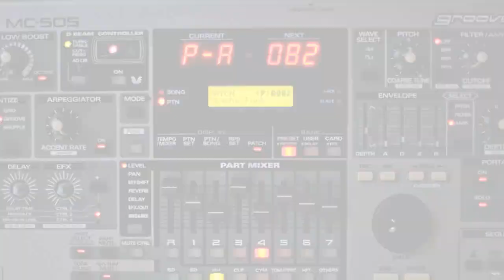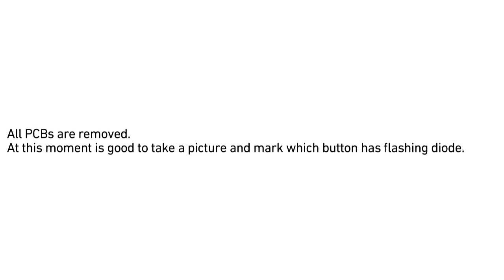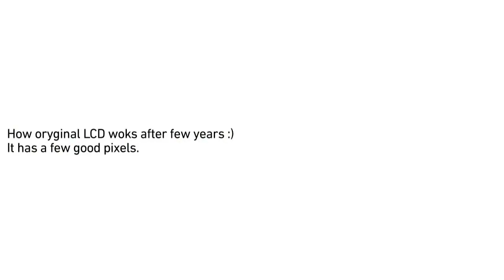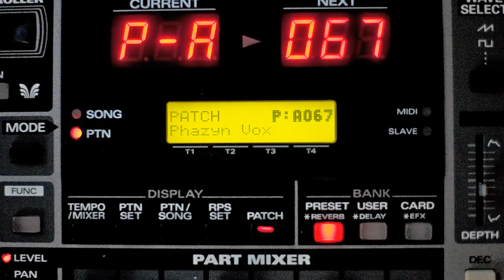ROLAND MC-505 repair. LCD and potentiometers replacement with LOW COST spare parts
ROLAND MC-505 groovebox repair. LCD and potentiometers replacement with LOW COST spare parts. I used WC1602(A) LCD for replace. All schematics are easy to find in google. For 505 service manual check wikipedia.
Probably most of 2x16 alphanumeric LCD based on hd44780 controller will be working with MC-505.

You don't need to spend a lot of money on service or expensive spare parts. Price for this LCD is about 4-5 euro with yellow backlight and around 10 euro with blue backlight.

Please verify all information (wiki) with schematics and remember that I am not responsible for any damage!
Be careful with AC high voltage! Always unplug unit from power!
Use multimeter, watch for bad connections, check schematics twice before do sth.